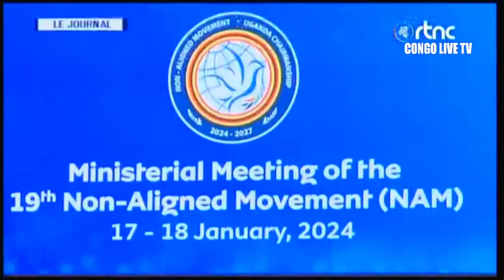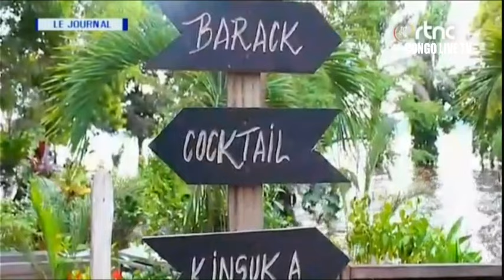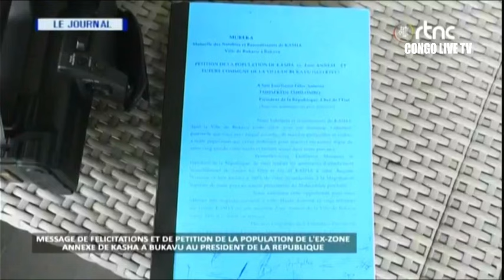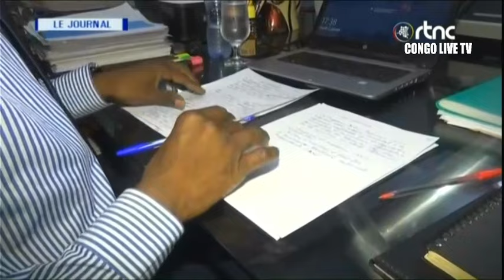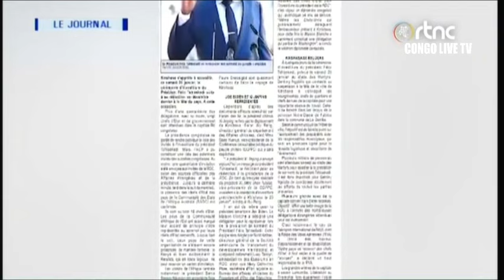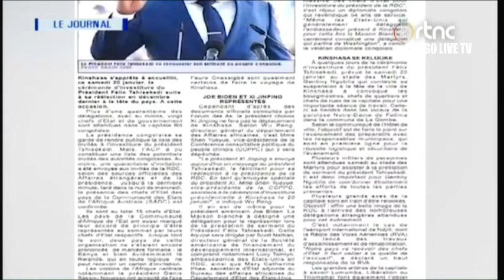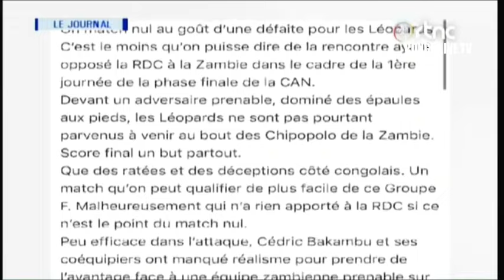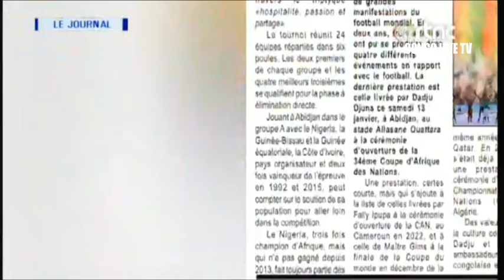🔴RDC 48 HEURES AVANT L'INVESTITURE LE Pdt FÉLIX TSHISEKEDI FRAPPE FORT UNE SURPRISE INCONTESTÉE